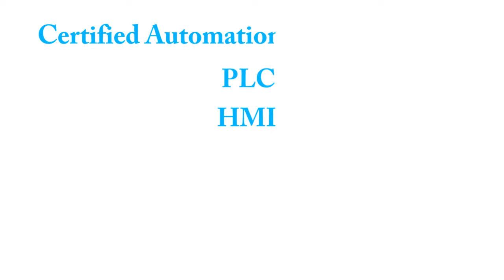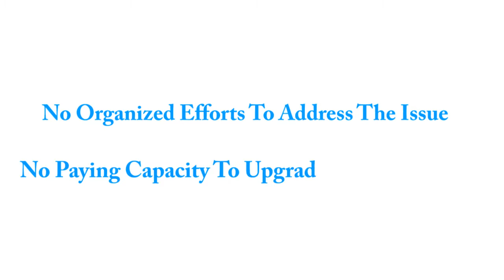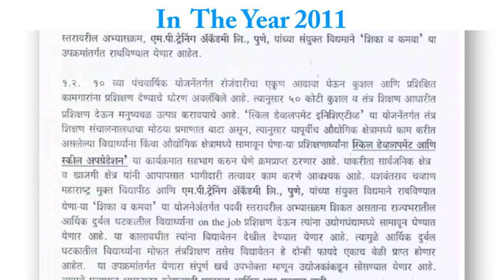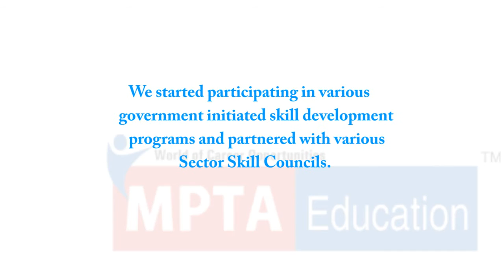MPTA and its NEESA Program